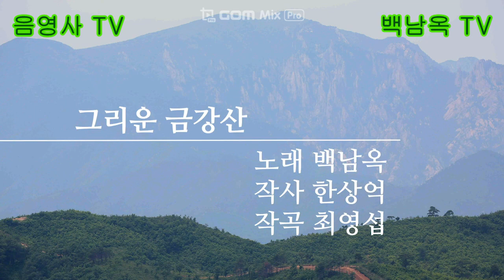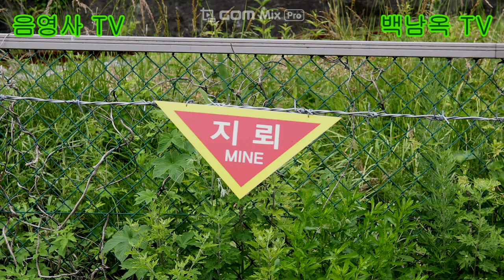그리운 금강산 M S 백님옥 한상억 시, 최영섭 곡